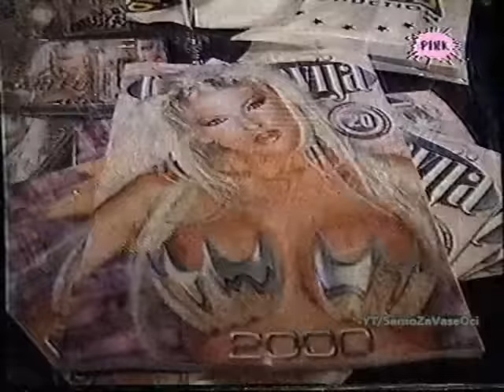Jelena Karleusa // Maksovizija 12.1999. [1/2]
Jelena Karleusa u emisiji Maksovizija, 1999. godine